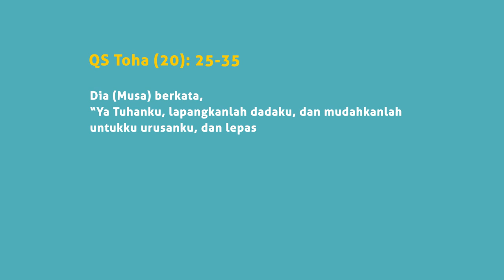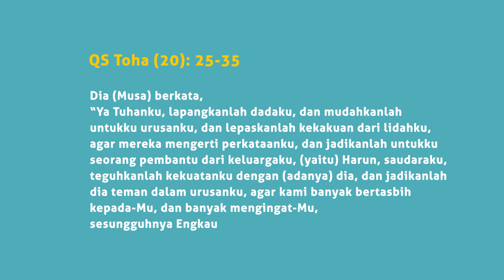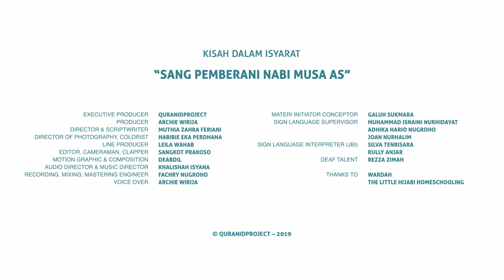KISAH NABI MUSA AS